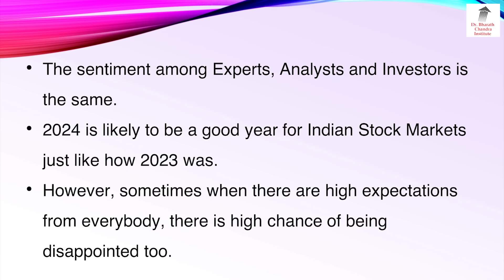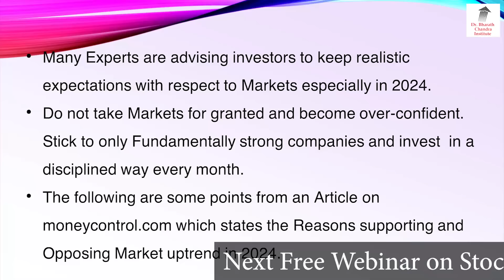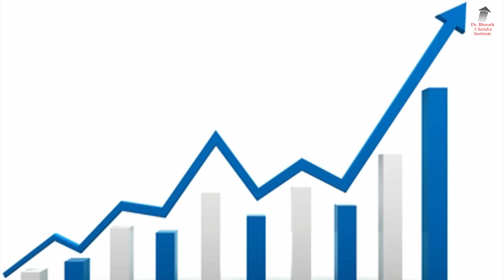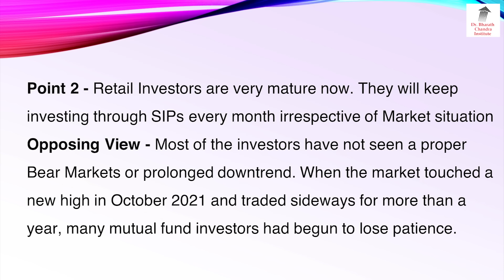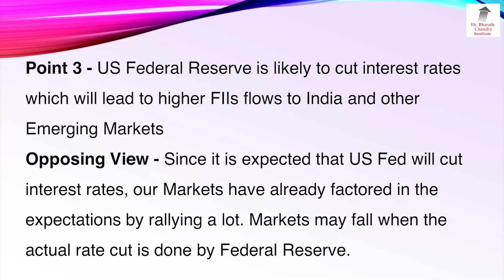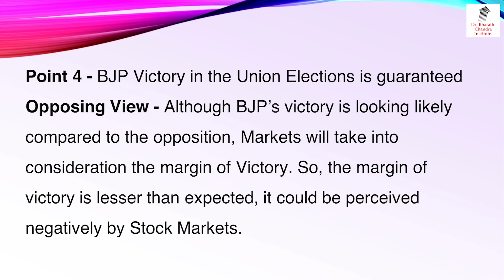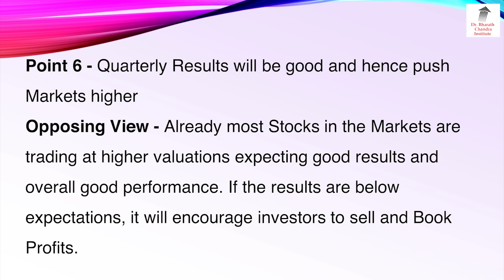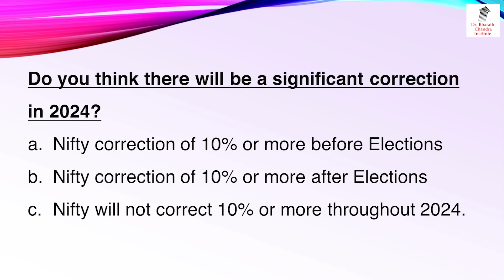2024 ರಲ್ಲಿ ಮಾರುಕಟ್ಟೆ ಕೆಳಗೋ ಇಲ್ಲಾ ಮೇಲೋ?? ವಾದ & ಪ್ರತಿವಾದ | Dr. Bharath Chandra & Mr. Rohan Chandra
1. Online 'Stock Market Workshop'
2. Online 'Financial Planning for Early Retirement (FIRE)' Workshop
3. Online 'Mind Control Techniques' Workshop
4. Online 'Time Management Mastery & Goal Setting' Workshop
5. Online 'How to Write a Will' Workshop